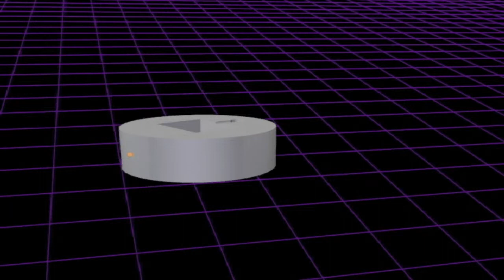Ms-Robot - Openbot Modulable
Présentation des modules OpenBot